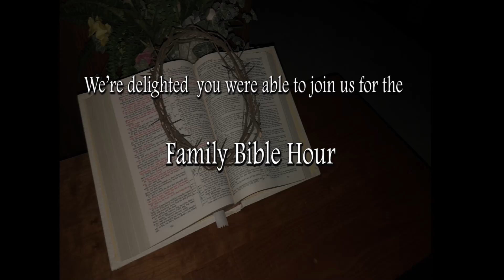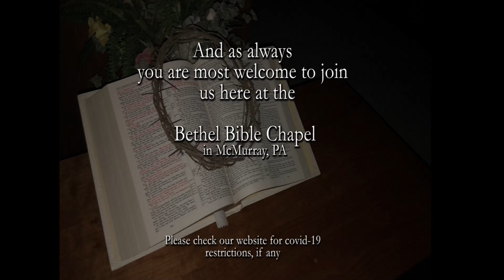THOMAS DODDS pt-16 Study in Hebrews Heb 9:14-22